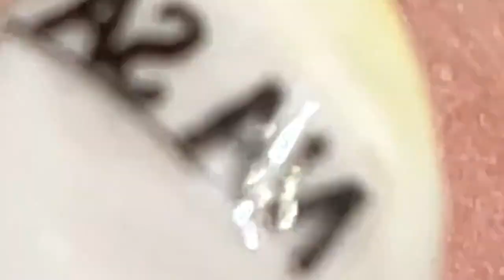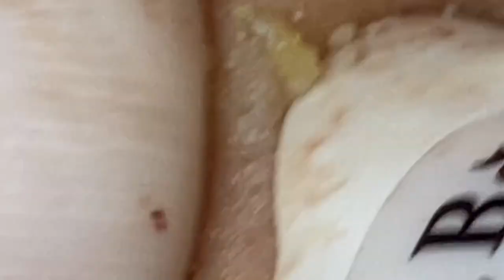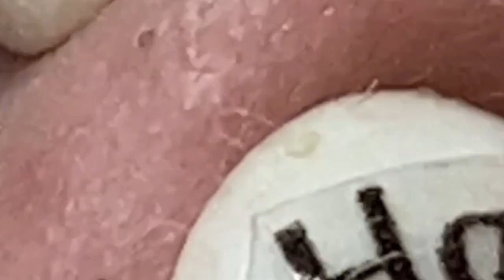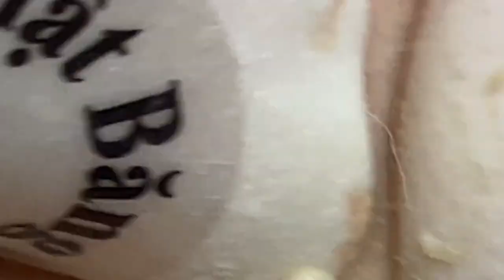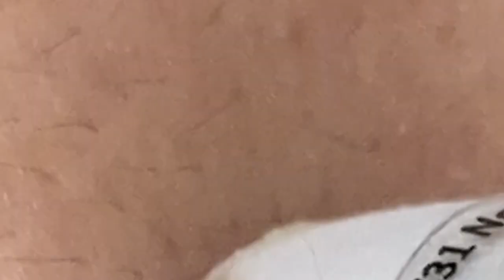الوقت المناسب مع فيديوهات الغاز الطبيعي المسال SDS 2147